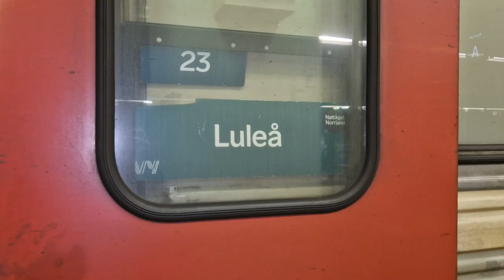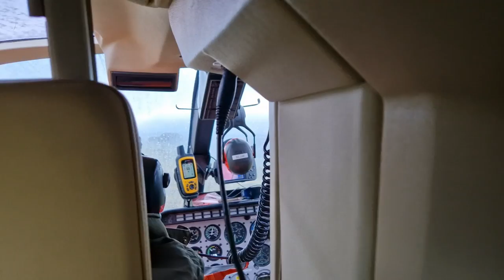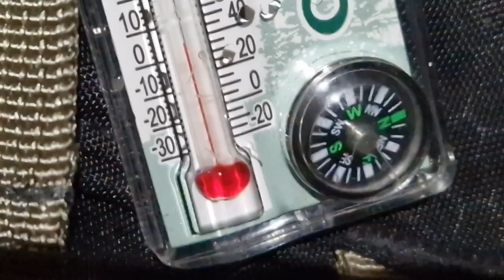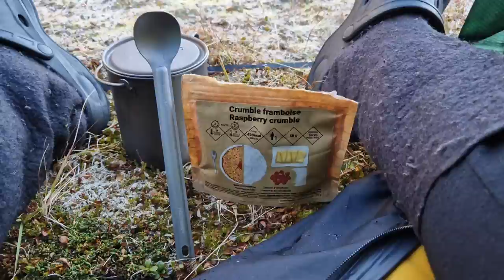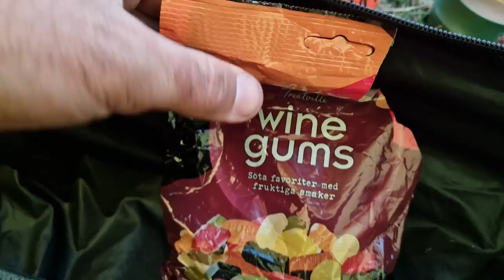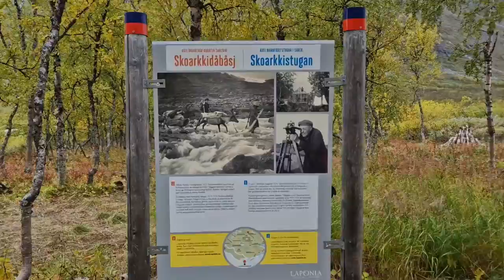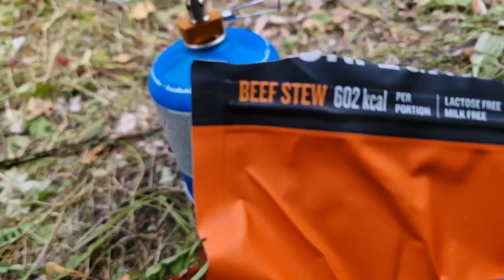Sarek Expedition 130km | Hilleberg Soulo | Amazing Wilderness | Reindeers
In September 2022, four friends and I planned a 8-day expedition through Sarek National Park. We flew by helicopter to the starting point in Tarraloupal just outside the national park boundary and hiked on the road to the end point Aktse with a planned stop at Skierfeklippan.
The fantastic nature and expanses are difficult to convey on film, but I hope you can get a hint of how incredibly beautiful Sarek is.

A big thank you to my four friends with whom I got to share this experience.

Chapters
0:00:00 Day1 Kvikkjokk
0:13:12 Day2 Tarraloupa
0:24:52 Day3 Alkajaure
0:35:42 Day4 Alkavagge
0:43:30 Day5 Skarja
0:47:45 Day6 Snavvavagge
0:55:08 Day7 Rapadalen

Lightworks Create
Samsung S22 EE
Boya vmic mm1
Pulus small tripod with mobile mount
Panasonic FZ300